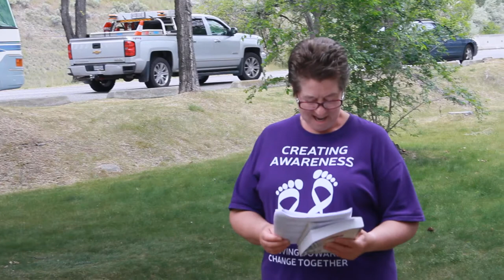Just One More Step Day 16 Cheryl Young Meeting